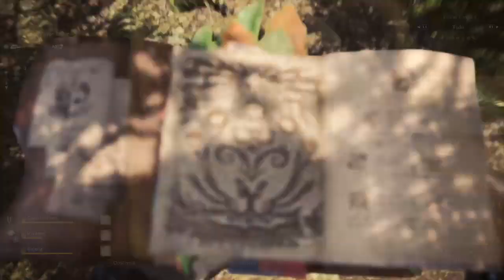Monster Hunter World: Iceborne terras guia banbaro osso de dragoveio feroz